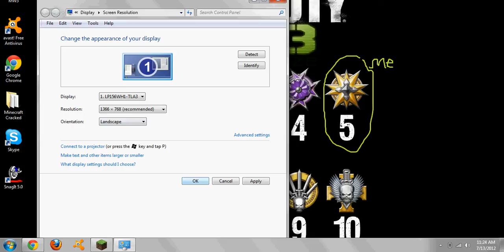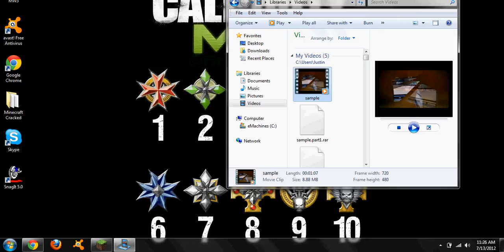MY BASKETBALL COURT (NUMBER 2)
I JUST MADE A NEW ONE BECAUSE THE RECORDING IN THE LAST ONE WAS SHAKY